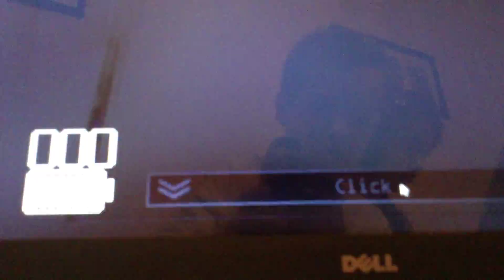February 25, 2018